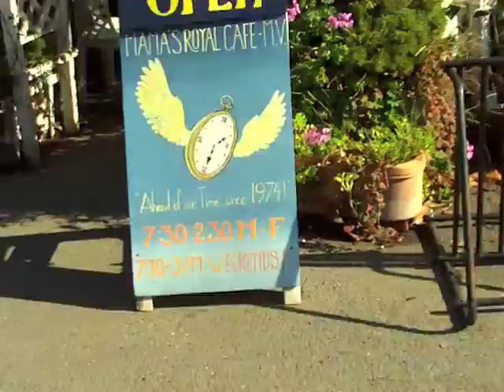ERIC SHIFRIN AT MAMAS ROYAL CAFE MILL VALLEY CA,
ERIC PLAYING